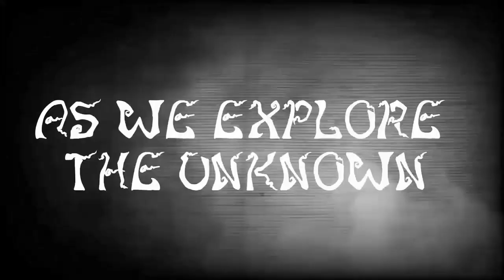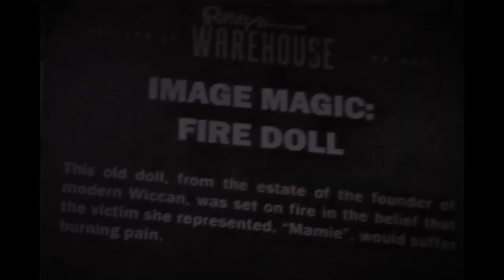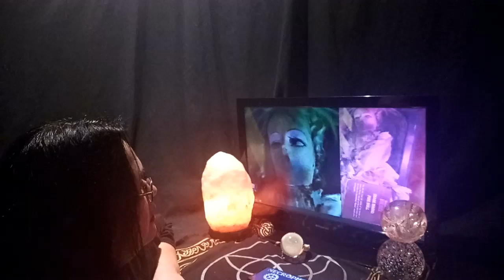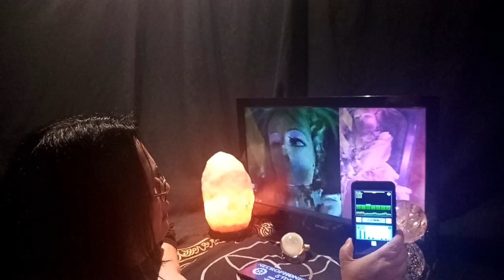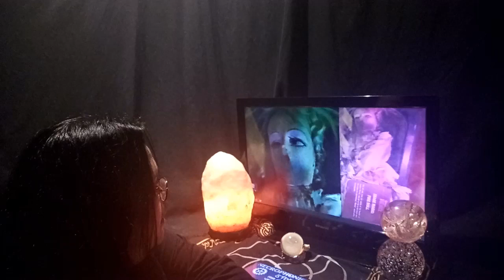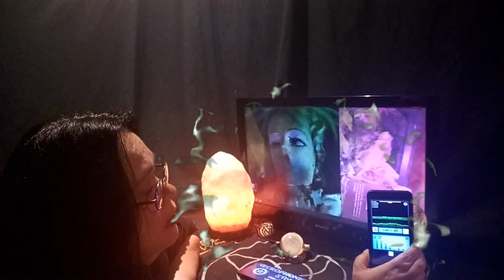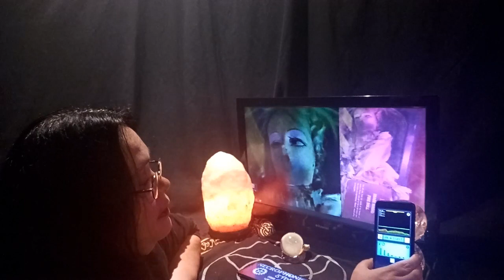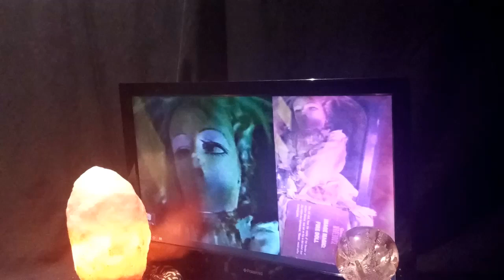THE WICCAN FIRE DOLL INVESTIGATION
For this adventure we were invited to go visit the Ripley's warehouse to have a glimpse at this old may be haunted Hex doll i ask if we can take a photo to investigate her in exchange for some answers and we would also like to ask our paranormal family to help us out, if you would like to investigate her as well leave us a message and we will set things up for you so come along with us and see what we find out.😉

BSTJEAN TIKTOK
LESA ANDERSON
BARBARA ANN BREEN
DANIEL.D

Mail -
Sandra Pink Videos
 Sandra St-Cyr
144,Stanley Street Richmond Quebec Canada